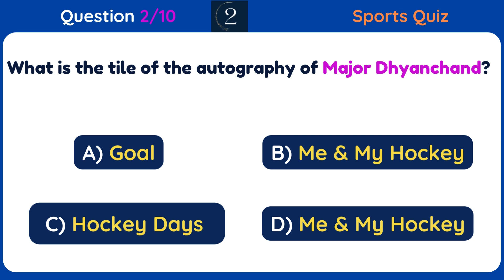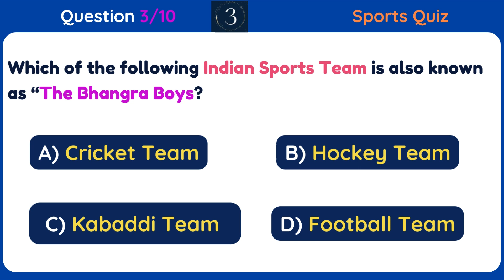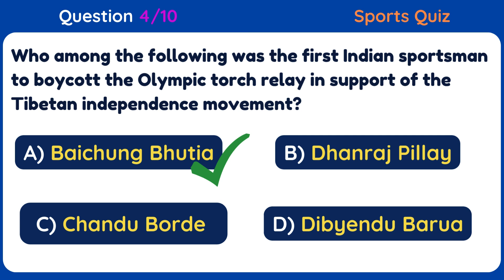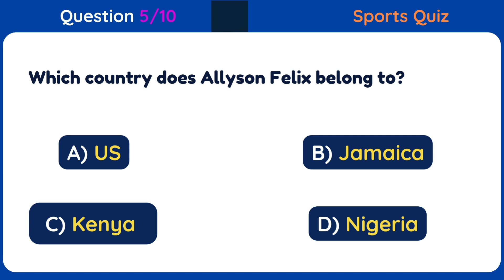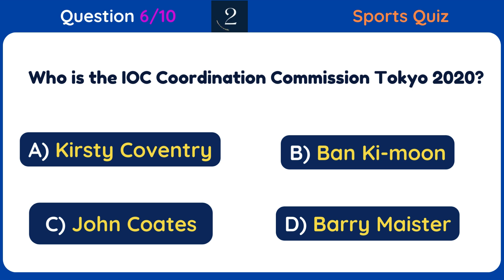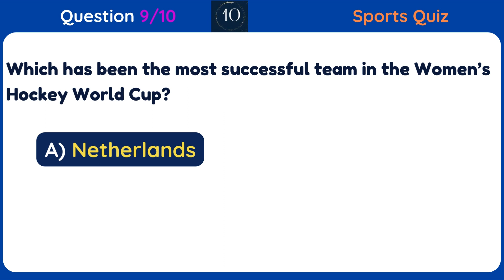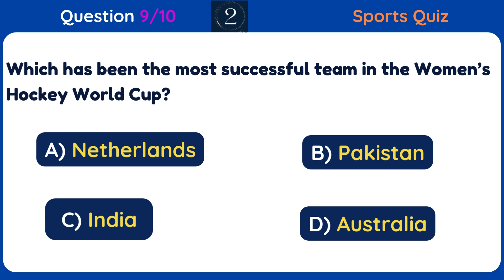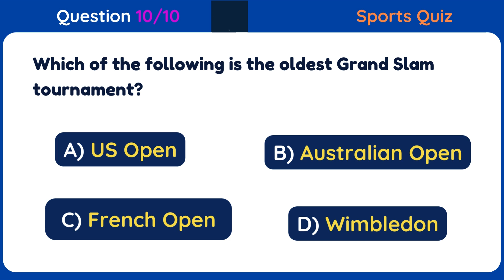Sports GK Questions - MCQs on Sports General Knowledge Questions and Answers | Sports Quiz #1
Sports Gk Questions and Answers | Sports GK | Sports Quiz | Sports Questions and Answers in English

0:03 Who among the following was the First Indian Cricketer to bag 500 wickets in Test matches?
0:26 What is the tile of the autography of Major Dhyanchand?
0:48 Which of the following Indian Sports Team is also known as “The Bhangra Boys?
1:11 Who among the following was the first Indian sportsman to boycott the Olympic torch relay in support of the Tibetan independence movement.?
1:34 Which country does Allyson Felix belong to?
1:57 Who is the IOC Coordination Commission Tokyo 2020?
2:20 When was the name of National Boxing Association changed to World Boxing Association?
2:42 Who is regarded as the most successful Indian test captain of Indian Cricket team?
3:05 Which has been the most successful team in the Women’s Hockey World Cup?
3:28 Which of the following is the oldest Grand Slam tournament?

sports mcqs
sports mcq 2025
sports mcqs 2024
sports mcq in hindi
sports mcq questions 2024
sports mcq questions in hindi
sports mcq with answers
sports mcq questions and answers
sports mcq current affairs
sports current affairs mcq 2024
sports current affairs mcq 2021 in hindi
assam sports mcqs
sports related current affairs mcq
mcq sports
sports mcqs gktoday
sports gk mcq in hindi
sports mcq 2024
sports awards 2023 mcq
sports quiz
sports quiz questions and answers
sports gk
fit india quiz questions and answers
sports questions
sports mcq for competitive exams
sport quiz
gk sports questions and answers
sports related questions for competitive exams
gk sports
sports question
gk
gk questions and answers
ssc gd sports questions 2024
sports mcq
gk questions
sports knowledge
sports mcqs 2023
the world of sports jkssb
world of sports
quiz on sports
sports gk questions 2021
the world of sports
sports quiz 2024
sports quiz questions and answers 2025
sports gk questions in english
ssc gd sports gk
ssc gd sports gk 2022
world of sports for competitive exams
cricket quiz
current affairs
games questions and answers
general knowledge
gk question
quiz competition
sports gk current affairs 2023
sports se related question
ssc gd sports questions
fit india quiz 2024
gk questions and answers sports